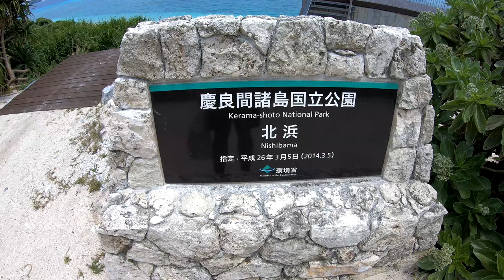Travelling to Aka Island, Nishibama Beach (阿嘉島, ニシ浜), Okinawa, during Lockdown | 2.7K, 60FPS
Seeing two deer on the beach was probably the best thing I saw all over Okinawa. I couldn't believe it.

Synopsis: On April the 16th 2020, a 'state of emergency' was issued across Japan due to the crisis that is COVID-19. The announcement sent Japan into a 'soft-lockdown'. I travel around Japan to see first-hand how this announcement has changed the country's atmosphere. The video was recorded on the 29th of April 2020 at approximately 10:00am.

Location Description: "Along the northern coast of Aka Island, approximately 10 minutes by bicycle from the harbor, lies Nishibama Beach, a natural beach that extends for approximately 1 kilometer. As a snorkeling spot, here you can view colorful coral and tropical fish, it is a popular beach with complete shower and toilet facilities. With the uninhabited Agenashiku, Gahi, and Amuro Islands spreading before you make a picturesque landscape. Be sure not to miss the great view from the Nishibama Observation Deck near the beach!" (Visit Okinawa Japan, n.d., URL;